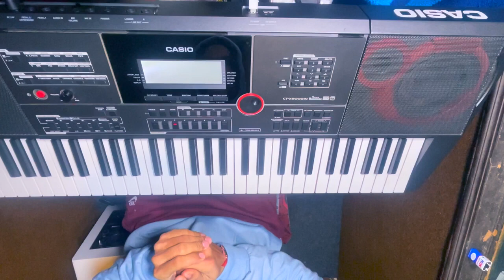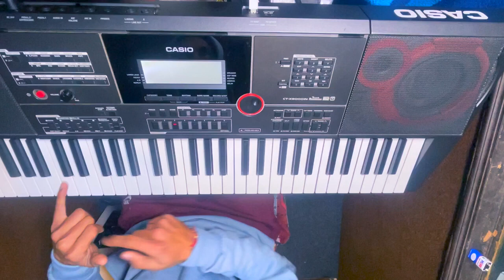PIANO SCALE EXERSICE LEARN MUSIC PIANO,KEYBOARD & GUITAR CLASSES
LEARN MUSIC PIANO,KEYBOARD & GUITAR CLASSES
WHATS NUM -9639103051